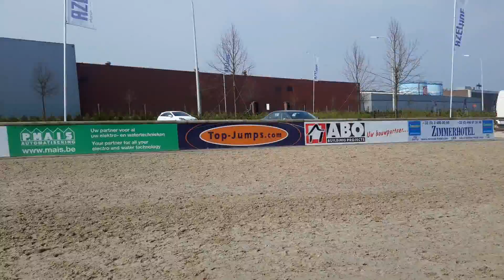FLOCON DE BELLE VUE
5 year old Gelding by ramiro de belle vue (mozart des hayettes)